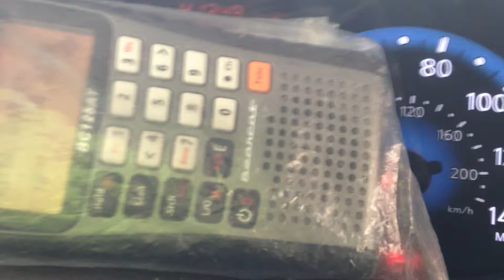Hartford Fire Department Tactical 1 Responding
With the rest of the assignment. This marks 3 days in a row of scanning Hartford & getting lucky. Today though was the luckiest I have ever been, period. Tac-1 was parked on the street corner due to construction in front of HQ. All I had to do was wait in my car & they kept getting call after call. This was the first call I captured. The rest are on the way!